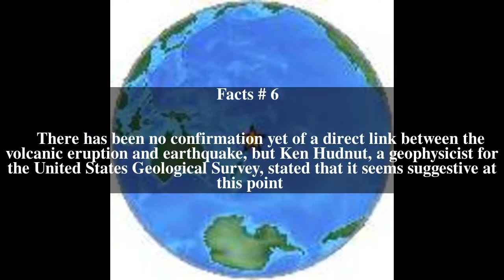2009 Tonga earthquake Top # 6 Facts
2009 Tonga earthquake Top # 6 Facts